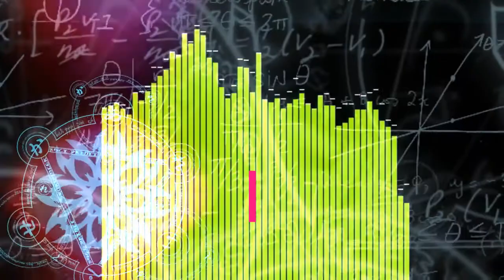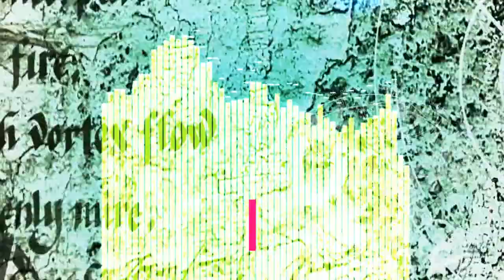Sweet Kella Kawadi Mix